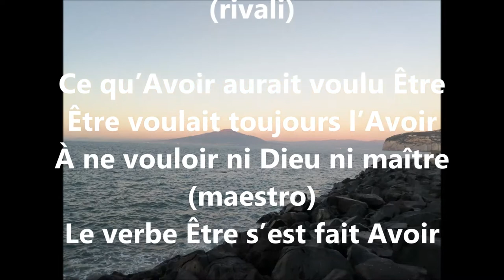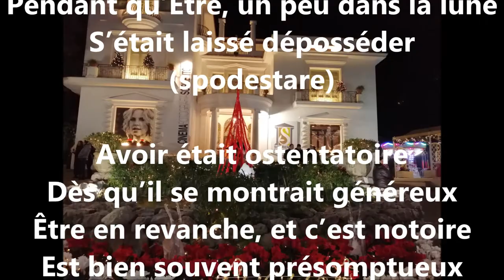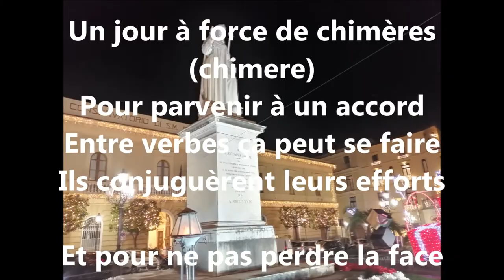"AVOIR et ÊTRE" Chanson poésie d'Yves DUTEIL | FRANÇAIS FACILE | Niveau avancé | FRANCESE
Voici le texte d'une chanson d'Yves Duteil qui joue à faire des jeux de mots avec les deux verbes/auxiliaires  "AVOIR ET ÊTRE"

(TRA PARENTESI LA TRADUZIONE DELLE PAROLE PIù DIFFICILI)

Loin des vieux livres de grammaire
Écoutez comment un beau soir
Ma mère m’enseigna les mystères
Du verbe être et du verbe avoir...

Parmi mes meilleurs auxiliaires
Il est deux verbes originaux
Avoir et Être étaient deux frères
Que j’ai connus dès le berceau (culla)

Bien qu’opposés de caractères
On pouvait les croire jumeaux (gemelli)
Tant leur histoire est singulière
Mais ces deux frères étaient rivaux (rivali)

Ce qu’Avoir aurait voulu être
Être voulait toujours l’avoir
À ne vouloir ni dieu ni maître (maestro)
Le verbe Être s’est fait avoir

Son frère Avoir était en banque
Et faisait un grand numéro
Alors qu’Être, toujours en manque
Souffrait beaucoup dans son ego

Souffrait beaucoup dans son ego (egocentrismo)

Pendant qu’Être apprenait à lire
Et faisait ses humanités (umanità)
De son côté sans rien lui dire
Avoir apprenait à compter

Et il amassait des fortunes
En avoirs, en liquidités
Pendant qu’Être, un peu dans la lune
S’était laissé déposséder (spodestare)

Avoir était ostentatoire
Dès qu’il se montrait généreux
Être en revanche, et c’est notoire
Est bien souvent présomptueux

Avoir voyage en classe Affaires (classe Affari)
Il met tous ses titres à l’abri
Alors qu’Être est plus débonnaire
Il ne gardera rien pour lui

Alors qu’Être est plus débonnaire (accomodante)

Sa richesse est tout intérieure
Ce sont les choses de l’esprit
Le verbe Être est tout en pudeur
Et sa noblesse (nobiltà) est à ce prix...

Un jour à force de chimères (chimere)
Pour parvenir à un accord
Entre verbes ça peut se faire
Ils conjuguèrent leurs efforts

Et pour ne pas perdre la face
Au milieu des mots rassemblés
Ils se sont répartis les tâches (compiti)
Pour enfin se réconcilier (reconciliarsi)

Le verbe Avoir a besoin d’Être
Parce qu’être c’est exister
Le verbe Être a besoin d’avoirs (averi)
Pour enrichir ses bons côtés

Et de palabres interminables
En arguties alambiquées (arguzie lambiccate)
Nos deux frères inséparables
Ont pu être et avoir été (essere stato)

En arguties alambiquées
Ont pu être et avoir été.